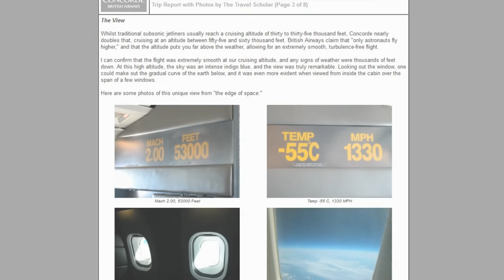Flat Earth on Concord - Curve or No Curve?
A review of a flight on Concord from New York to London for flat earth debaters and debunkers to consider. The reviewer, The Travel Scholar, claims to have seen 'the curve' from 55,000 feet, but was it all in the mind?
This contradicts with footage from cameras attached to weather balloons rising almost twice as high (100,000 ft) to reveal a flat horizon at eye level. No curve.
Do you just see the curve because you believe it's there?